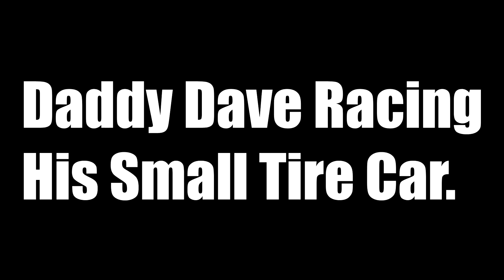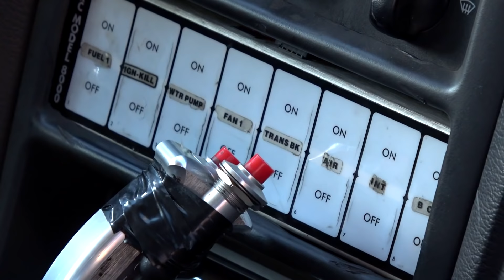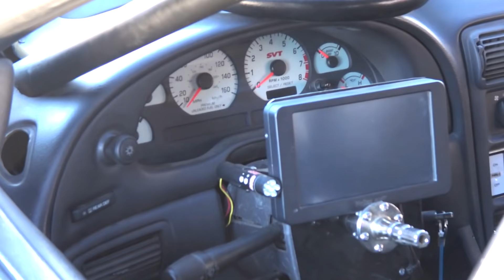Street Outlaws Outlaw Armageddon The Third Assault: Chuck, Dominator, Daddy Dave, Boosted GT,Shocker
This is the 2nd part to my coverage of the Street Outlaws Outlaw Armageddon The Third Assault.  This video is packed with a ton of drag racing and up and close features of each car.

Here is the line up of the cars and the drag races in the video featuring your favorite Street Outlaw cars and drivers.

Chuck -vs- Dominator
Daddy Dave -vs- Chuck Parker
Jackie Knox -vs- Captian
Boosted GT -vs- Red Camaro
Fireball Camaro -vs- 1957 Chevy
Reaper -vs- David "Bird" Jones
Shocker -vs- Trans Am
Shane Lester -vs- Jason Cantu
Black Bird Vega -vs- Black Trans Am

And also clicking the like button or sharing the video is one of the best compliments you could do for a Youtuber.  TomEighty

Street Outlaws no prep series